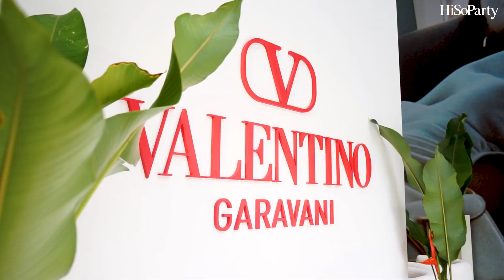งาน Exclusive Preview of ‘VALENTINO L'ECOLE COLLECTION’ The New Collection Spring/Summer 2024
คลิก! อ่านเพิ่มเติมได้ที่